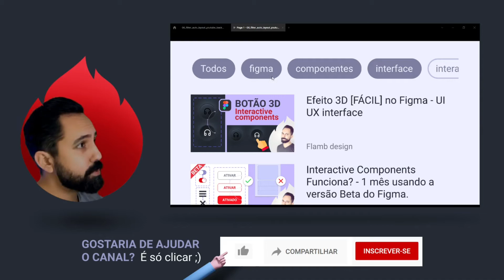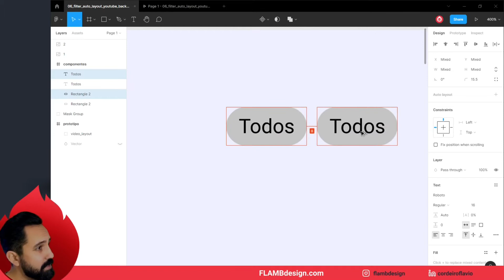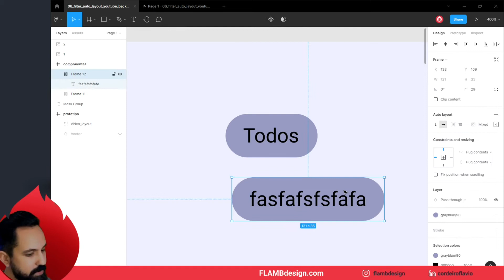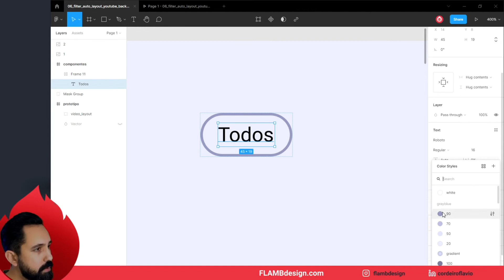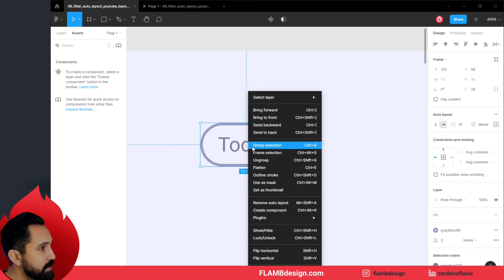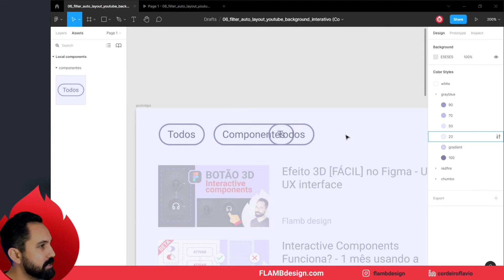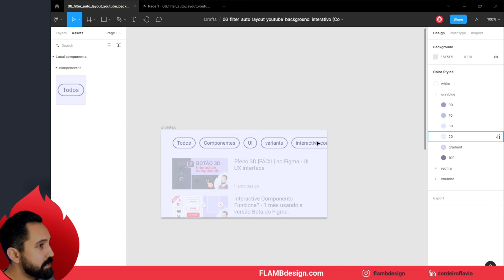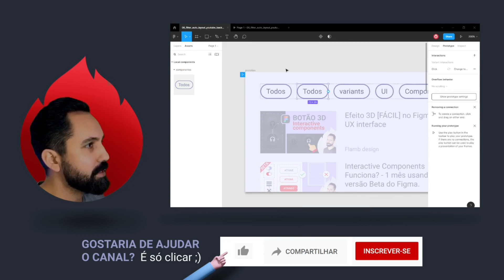Faça um filtro estilo Youtube [Auto layout] no Figma - Parte1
Entenda as vantagens do Auto layout, e como aplicar nas variações de texto no filtro.
00:00 - Abertura
01:04 - O que é o Auto Layout do Figma
04:57 - Transformando num componente
06:08 - Organizando os filtros com Auto layout
08:55 - Conclusão e dicas

Esse tipo de filtro está sendo bastante usado atualmente nas interfaces: Youtube, Linkedin, Loja online, etc. Eu vi primeiro no Youtube, mas não sei quem realmente começou.
Nesse tutorial, vou mostrar como fazer esse tipo de filtro / botão aplicando as principais ferramentas do figma: Auto layout, Components, Variants/variáveis e interactive components.
Você pode usar essa técnica em várias situações na criação de suas interfaces. Com essas ferramentas do Figma, seu processo de trabalho será mais efetivo e inteligente. Agilizando a criação das páginas do seu layout. Além disso, melhora a apresentação dos protótipos dos seus aplicativos e websites.
Espero que ajude no seus projetos de UI e UX.

EDIÇÃO 3D
3D é minha nova paixão. Mundo complexo, mas cheio de desafios recompensadores. Acredito que posso trazer essa realidade para um cenário mais simples de entender. Hoje o Photoshop tem uma ferramenta 3D que é possível ter resultados legais.